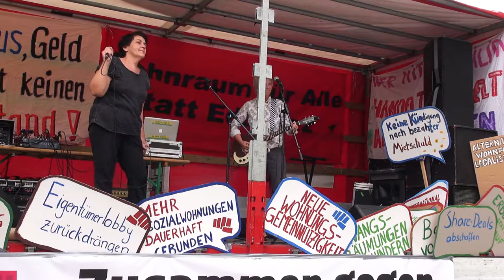I Wer wird Millionär? (Christiane Rösinger)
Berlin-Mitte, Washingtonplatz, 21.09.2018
Kundgebung „Zusammen gegen Mietenwahnsinn / Für eine Politik, die Wohnraum für alle schafft / Wohnen ist Menschenrecht - Kein Boden der Spekulation!“